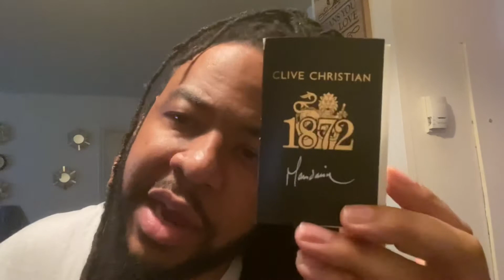Clive Christian, Louis Vuitton and more???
Shout out to my guy over at Masked Man Reviews for the package! Ted Lapidus, LV, Clive Christian?